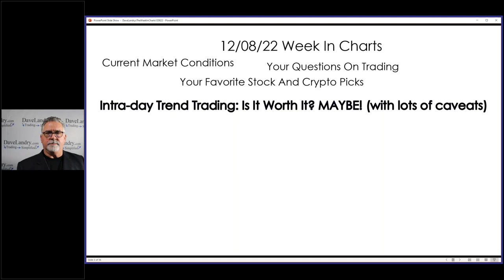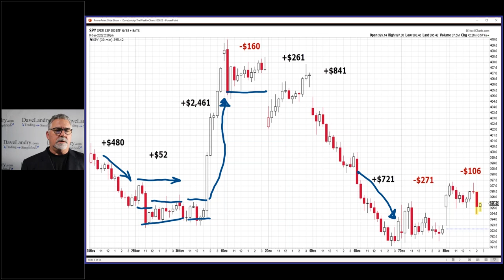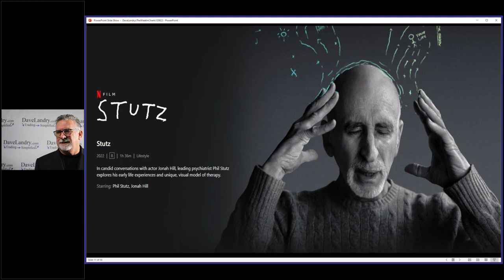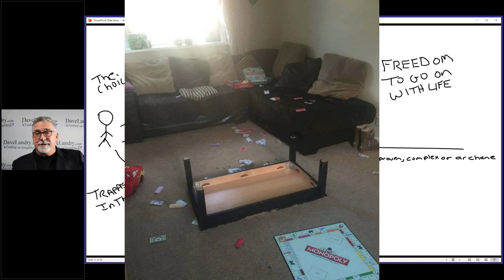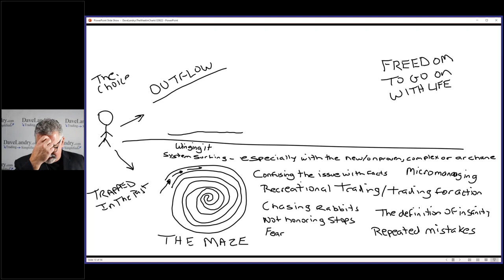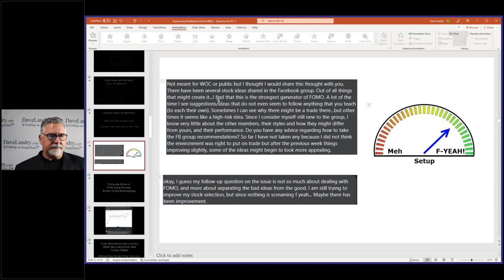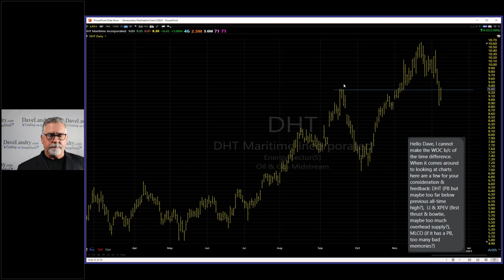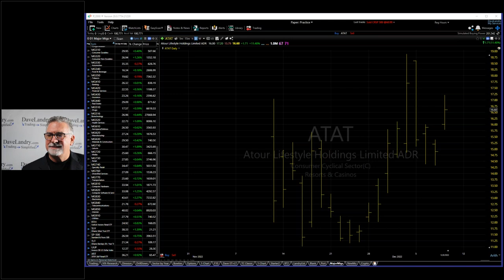Dave Landry's The Week In Charts-My New Take On Day Trading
Dave gives his new take on day trading, continues his discussion on  "is your trading trapped in the maze," and answers your trading questions. He then looks at the current stock market and CRYPTO markets.

00:00 Intro
00:01 Intra-day Trading
05:00 Why I Stepped Up To 30-minute Bars And Removed The Colors
08:00 Thoughts On My Recent Daytrade Equity
1x:00 In General, Only Trade When The Range Is Expanding Past 50%
23:00 Is Your Trading Stuck In "The Maze?"
58:30 Q&A
58:40 How Do You Handle The Stock Picks Of Others (In The Facebook Group)?
01:06:22 Listen To Yourself When It Comes To Stock Picking
01:08:00 Avoiding Fomo, Take Time To Learn Who's Who (In The Facebook Group)